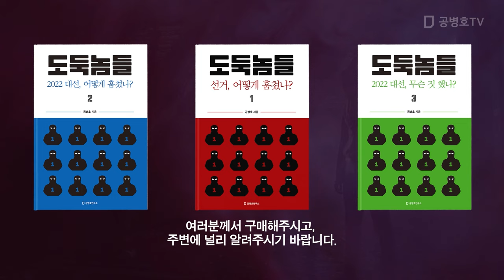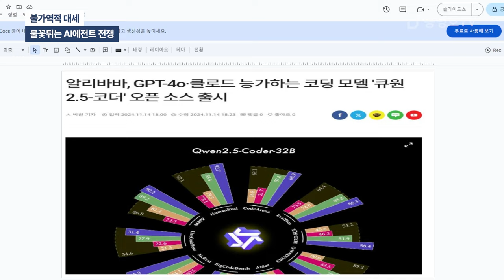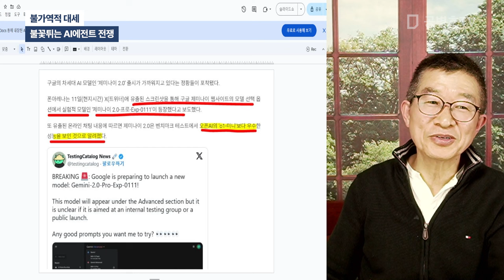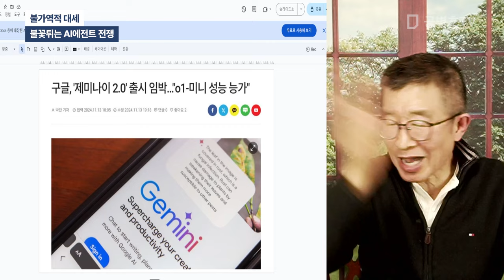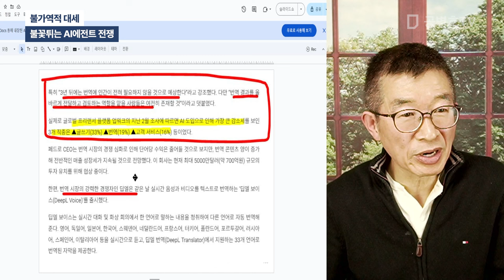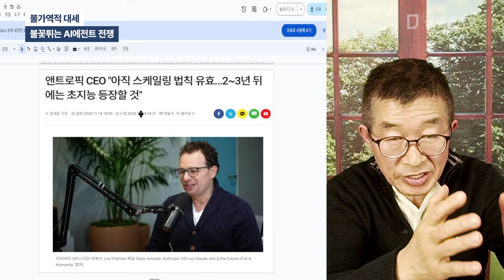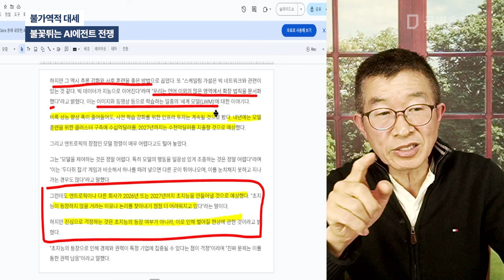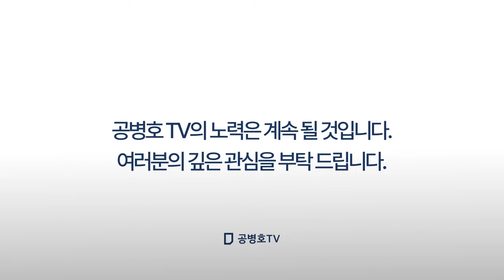불가역적 대세 / 불꽃튀는 AI 에이전트 전쟁 [공병호TV]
Bitcoin : 3MTW849AkP2ftLeSK2teZHMmzLu7Z83s9U